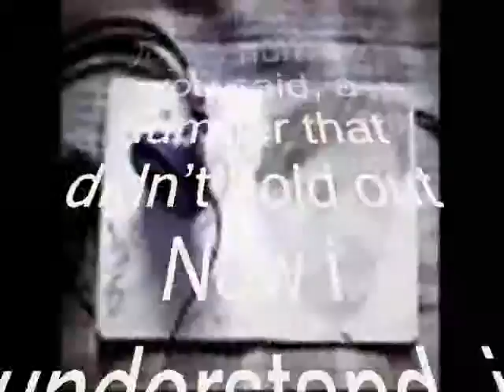This Is our Love song My Dear ,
do.
do so
Money is an excellent servant, but the host
very bad.